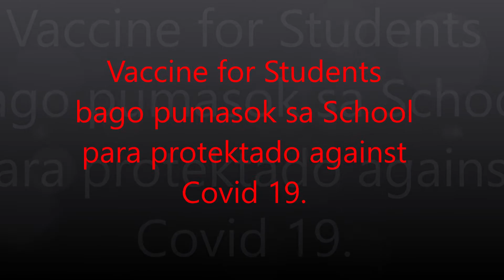Vaccine sa mga bata bago pumasok sa School.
Fabunan Anti-Viral Injection (FAI) aprubahan na.